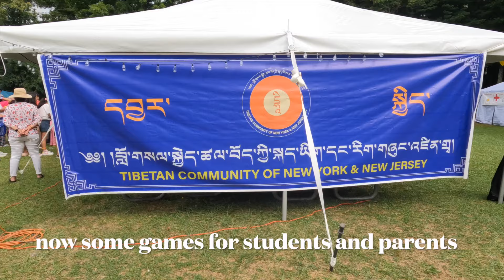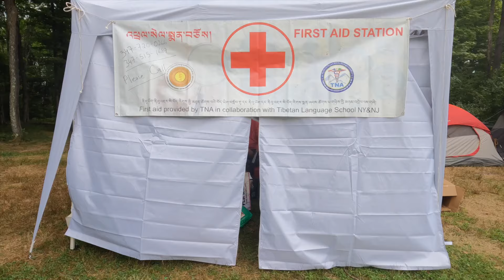Tibetan weekend students || camping ⛺️ || Lots of fun & activities for kids